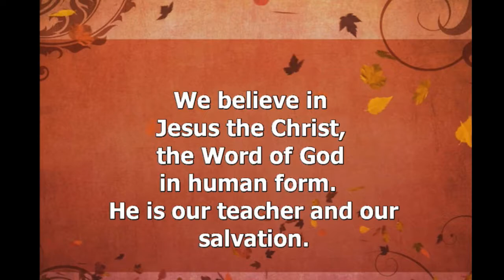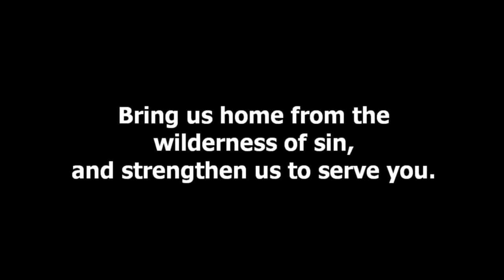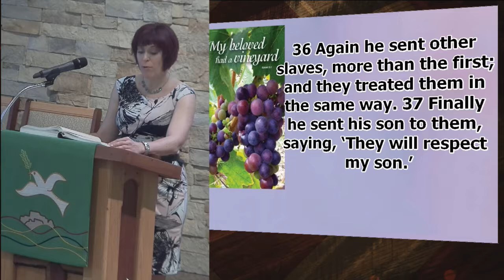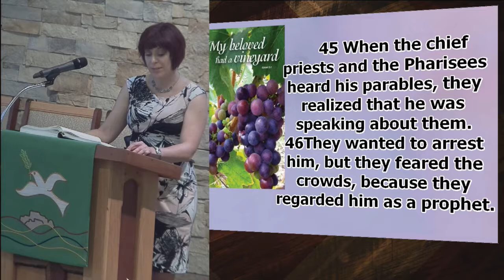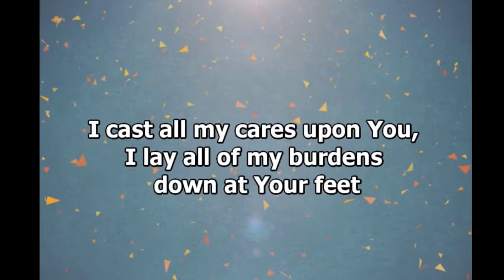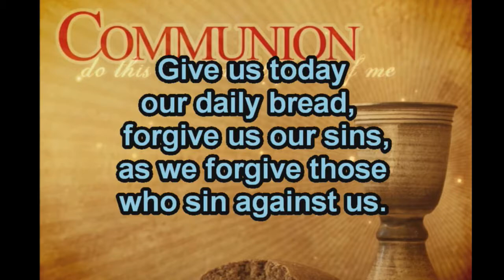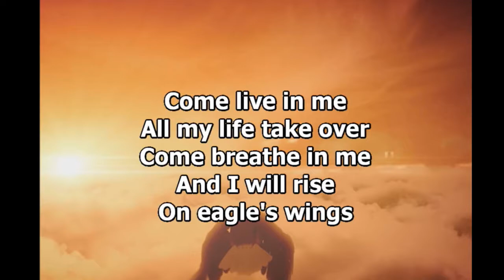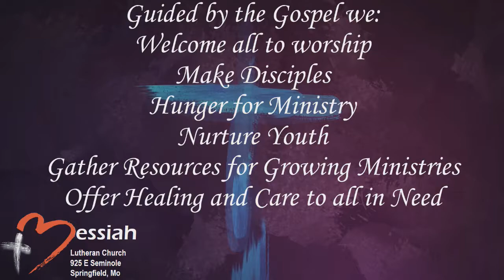October 8th, 2017 ~ 11:00am ~ Messiah Lutheran Church